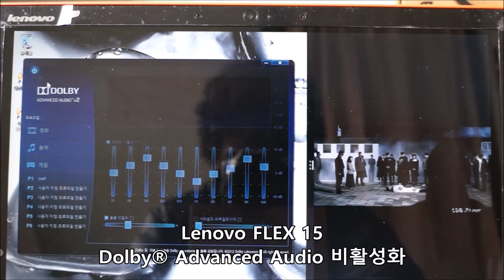Lenovo FLEX15 (Dolby® Advanced Audio)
Lenovo FLEX15는 2개의 스테레오 스피커와 Dolby® Advanced Audio를 제공하여 게임, 영화, 음악감상을 할 때 웅장하면서도 깔끔한 음색을 제공하여 일반 스테레오 스피커보다 만족스러운 멀티미디어 기능의 사용을 지원하고 있습니다. 상단에 첨부한 유튜브 동영상은 Lenovo FLEX15에서 Dolby® Advanced Audio를 활성화했을 때의 음질과 활성화하지 않았을 때의 오디오 음질을 간략하게 확인할 수 있습니다.